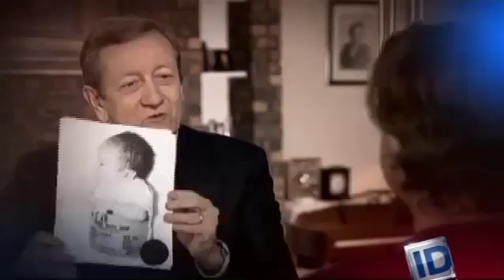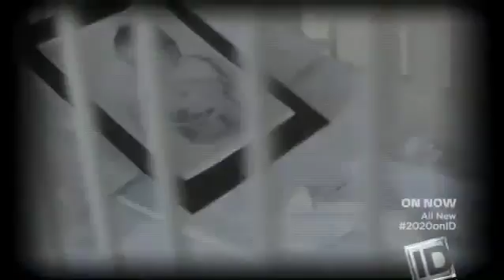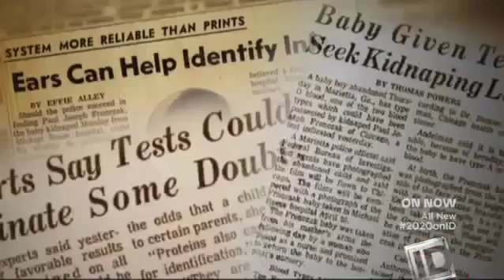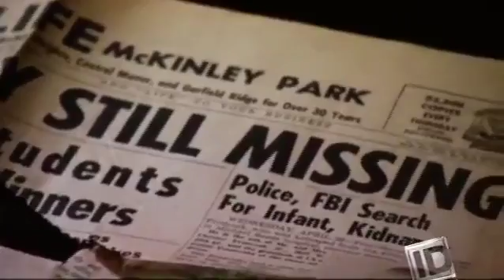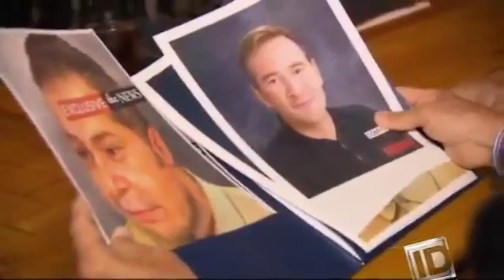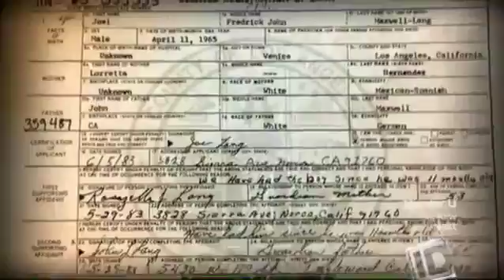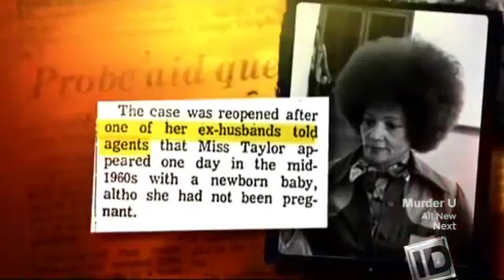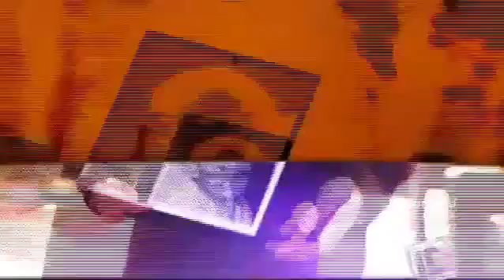20 20 on ID Stolen at Birth